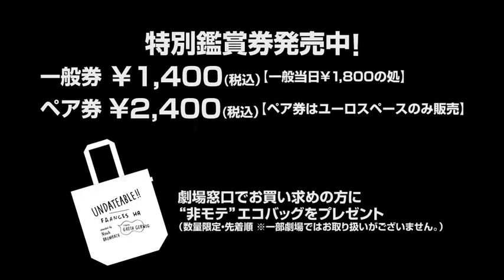『フランシス・ハ』予告編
‹作品情報›
『フランシス・ハ』